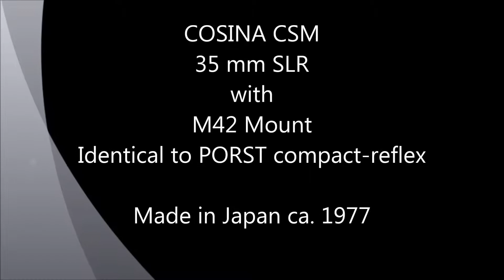COSINA CSM 35 mm SLR Camera 1977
COSINA CSM 35 mm SLR Camera 1977 similar to PORST compact-reflex